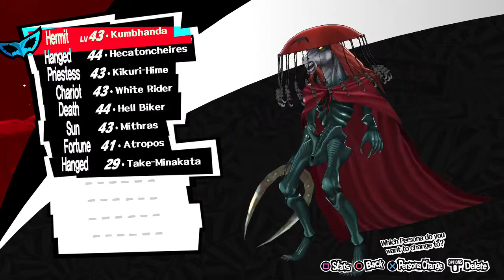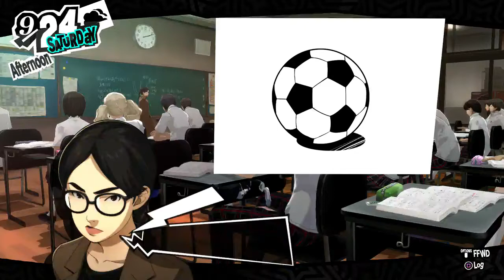Persona 5 (Blind)- Okumura's Family Sweatshop (also WTF Morgana?!)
Today we continue with our blind playthrough of Persona 5! We've made it into the palace, with or without Morgana. Now it's time to uncover how deep Okumura's misdeeds go, and figure out what the deal is with his "persona user" daughter.

I've never played any of the Persona games before, including 5, so I'm interested to see what they have to offer (especially since some of you hyped this game up!). Since I've never played, please limit spoilers. I will ask if I have questions or need help. Come on in, have a good time, and let's chill.

Just a couple stream rules:
1. Be respectful- this means be respectful of myself, moderators, and fellow humans in the chat.
2. Self-Advertising- try to limit your self-advertising. We all want our channels to grow, but don't steal attention in other people's streams to try to bring attention to your own.
3. Keep the discussion polite- You're welcome to talk about real-life issues (culture, politics, etc.), but follow rule #1. If you are polite and logical, I have no issues with you talking about any topic. However if you become hostile, irrational, or a jerk, expect to be timed-out or even banned.
4. No racism, sexism, etc.- Don't be an ass.